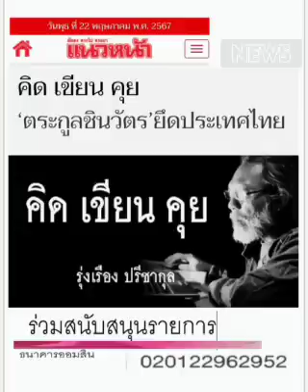'ตระกูลชินวัตร' .... ยอมไม่ยอม ???